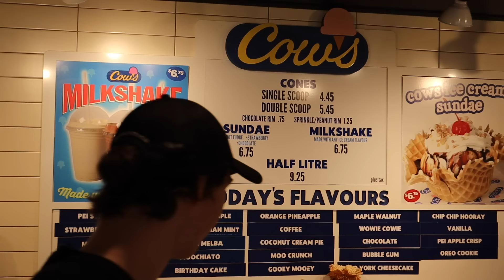Kids WIPEOUT on WATER PARK obstacle course | Family fun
A trip to a Ninja Warrior inspired splash park means big fails and wipeouts for River, Wilder and Archer. Join the boys on Prince Edward Island at the Off the Wallz Splash park for some hilarious wipeouts, spills and fails. Can the River and Wilder family use their Ninja Warrior skills to make it around the course? See who is faster in a Bro vs. Bro race. It's family-friendly fun on summer vacation. And... did someone say ice-cream?